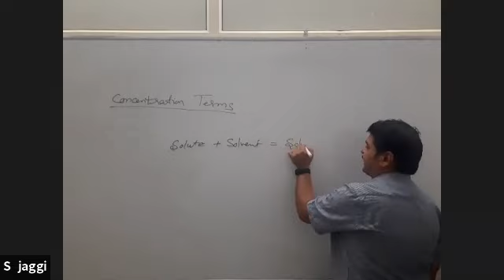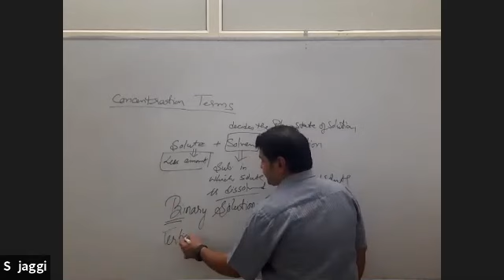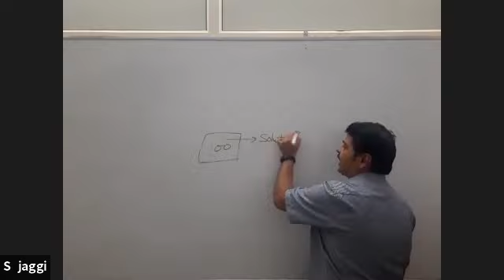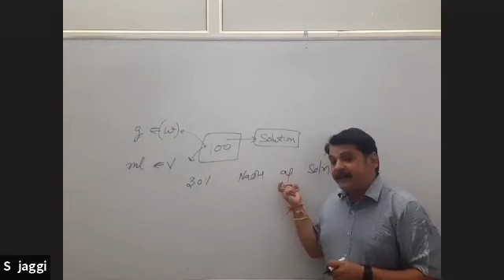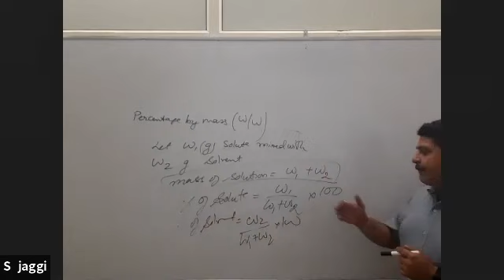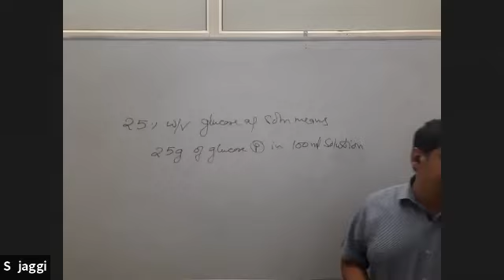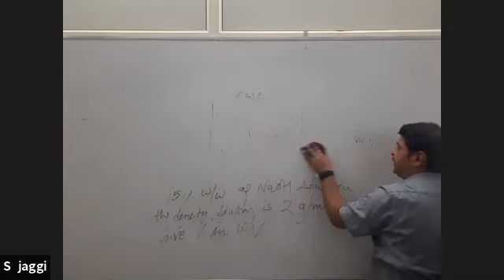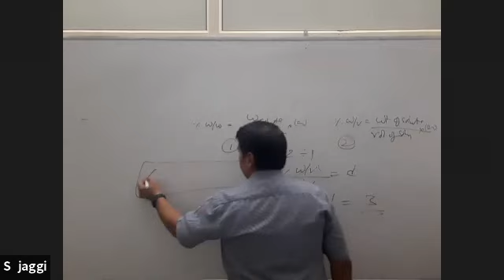E 03092021 2